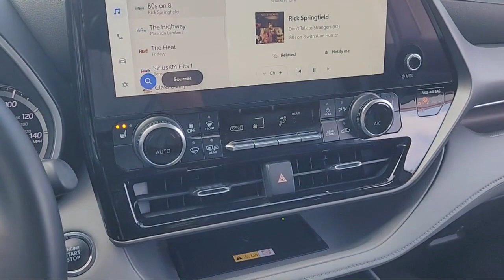2023 Toyota Highlander Antioch Pittsburg Brentwood Concord Walnut Creek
2023 Toyota Highlander Stock Number: U26164 Vin:5TDKDRAH8PS002138.

Antioch Toyota
1817 Auto Center Drive